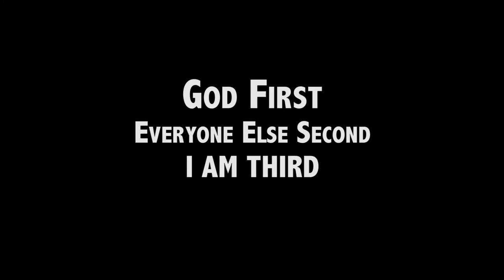Welcome to a Mission Field Part 3 2 of 2 | HighPoint Christian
Welcome To A Mission Field --Part 3
We welcome you to attend:
HighPoint Christian Church
2545 West Comet Road Clinton, OH 44216
Featured in this documentary are the Players and Coaches of the Northeast Ohio Silverbacks Semi-Pro football team.